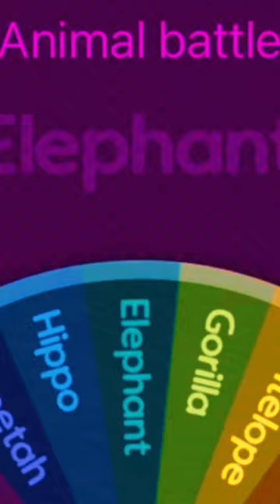Epic Animal Battle spinning until polar bear loses